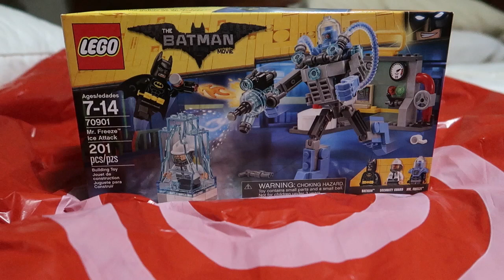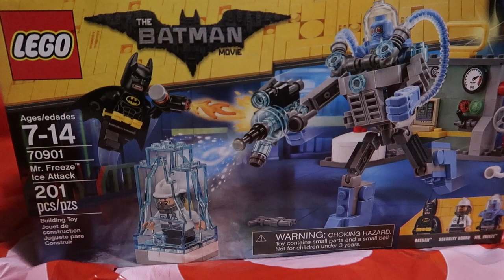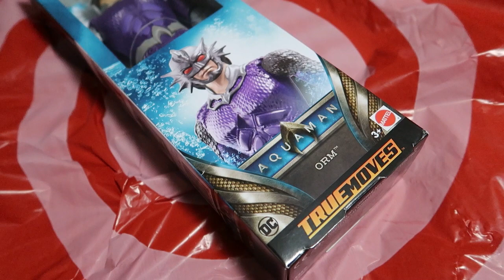"Secret Sibling" Haul || Gifts for Each Other!